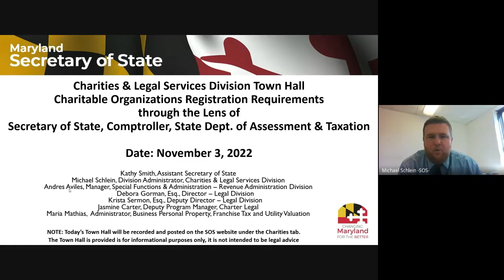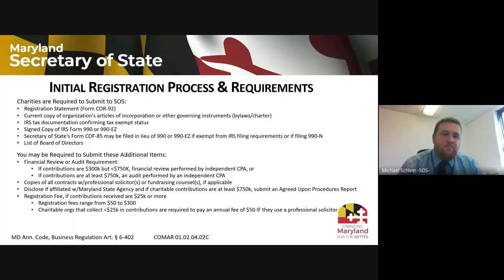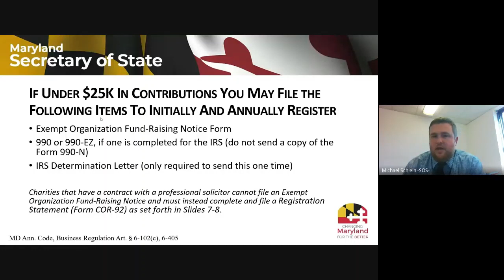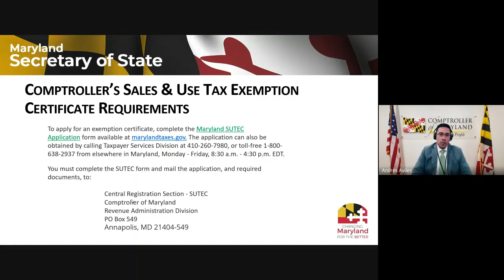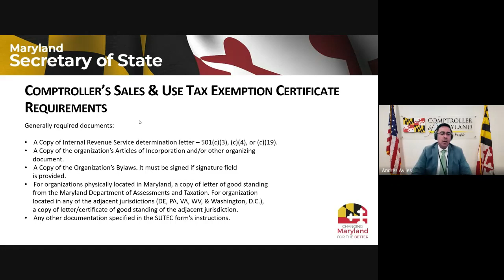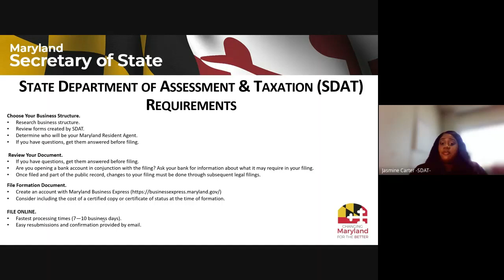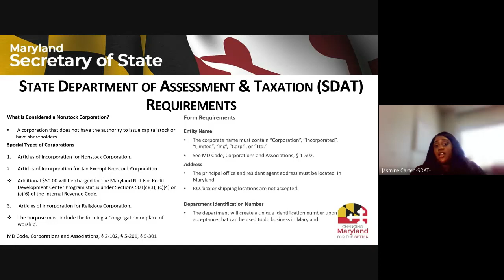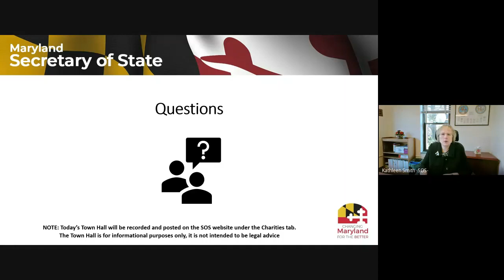Charity Town Hall: Comptroller/State Department of Assessments & Taxation/Secretary of State Filings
The Office of the Secretary of State's Charities & Legal Services Division is pleased to announce a Town Hall for Charitable Organizations. The purpose of this Town Hall meeting is to inform charities, Professional Solicitors, Fund-Raising Counsels, and those interested about the distinctions between filing with the Secretary of State, State Department of Assessments & Taxation, and the Comptroller's Office.

Representatives from each Agency will explain their role in the charitable sector and why a charity must file with them respectively.